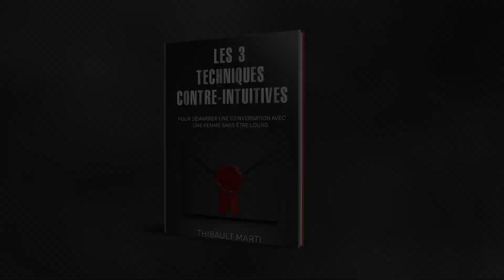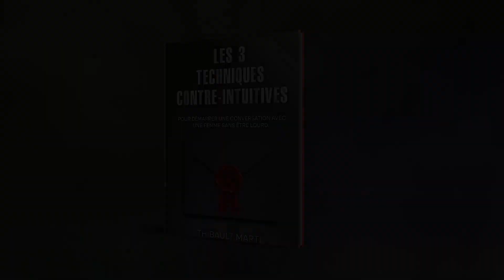Comment se FAIRE des AMIS (NO BULLSHIT)